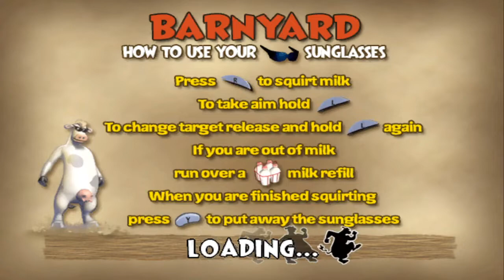Barnyard Reliving My Childhood Playthrough with Chaos part 4: Racing Champ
None can defeat my biking skills.

Barnyard is a party-oriented adventure game developed by Blue Tongue Entertainment and published by THQ; it is based on the movie of the same name. It was released on August 1, 2006 for Nintendo GameCube, PlayStation 2, Game Boy Advance and Windows. A Wii version was later released on November 19, 2006.

The game has various different accounts of gameplay from missions to a mini-game type system. The player plays the game through a sequence of 9 chapters as a farm animal of his/her choosing. An extra farm animal could be unlocked from having Nickelodeon games at the time that were included in the 'Crossover' event. As the player progressed through the chapters in the game, he/she met new characters, unlocked new areas, got more in-game currency etc. The player went around the Barnyard and either explored the area(s) the game has to offer or followed the story and completed the missions by going to the barn animal that sent him/her a text to his/her phone. He/She could find these characters by looking for, and following the quickest path to, the '!' on the map. As the player continued through the chapters, the game continued increasing in variety as well. There are a lot of in-game movie references as well including dialogue from the characters and certain in-game objects. As the player got to the mid-part of the game, however, he/she lost the same playable character, Ben, that is lost in the movie. As the player got to the end of the game, specifically Chapter 8, things only get worse as the leader of the Barnyard, Otis, runs off and he/she are put in charge. However, the tides suddenly turn as the player, the other animals, and Otis take one final stand against the final boss. Note that depending on the chapter he/she in, there would be either more or less missions than the previous chapter(s).